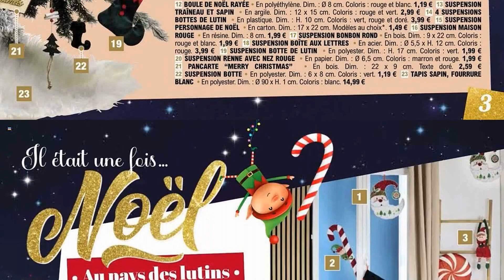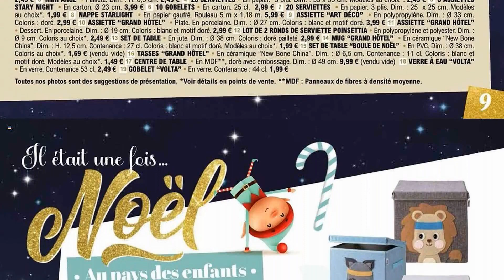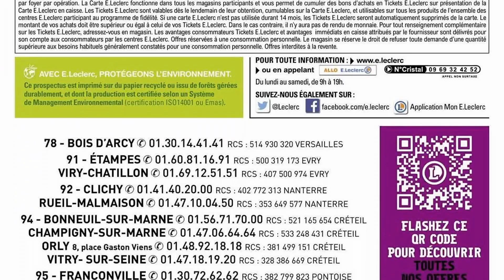catalogue LECLERC du 7 au 18 novembre 2023 ⛔ NOËL - FRANCE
🛒🛒NOUVEAU catalogue chez 📍LECLERC📍 du mardi 7 au samedi 18 novembre 2023 en FRANCE!